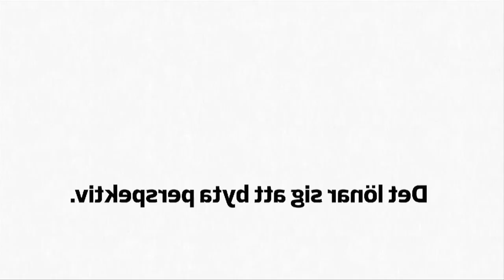Ale Labb [KiiCS WP2 incubation] by TILLT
24h Innovation Lab in the Swedish Municipality of Ale, led by artist Ulrika Jansson on 3/4 October 2013 and process supported by Nina Kjällquist. The lab was integrated in the longer KiiCS incubation project (June 2013-March2015) led by Henrik Wallgren, and its challenge was to find answers to "How to find/define the DNA of Ale? How to discover 'Destination Ale' - a better place to live?".

A group of people led by artist Ulrika Jansson, which practice is related to biologic and geologic concepts and natural chemical dynamics, came together to find the ideal concept representing the municipality of Ale, through the creative metaphor of DNA chains and using all sensorial channels to experience the objective and subjective dimensions of the location.